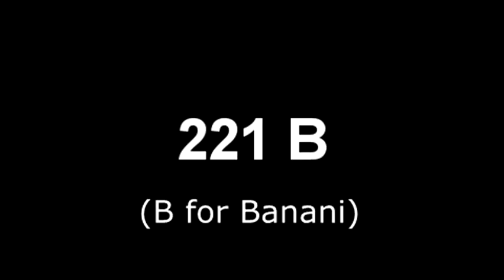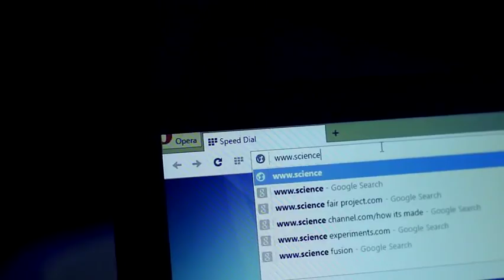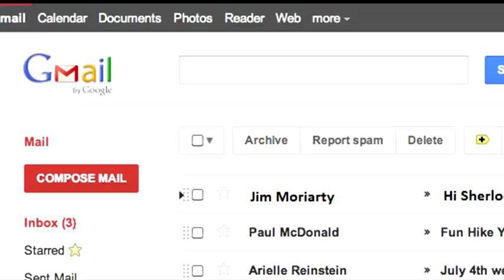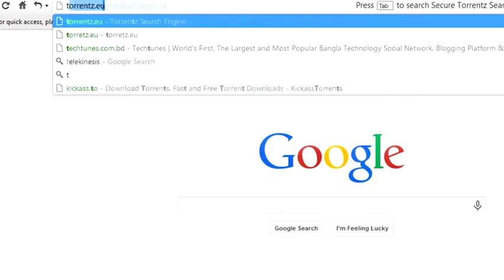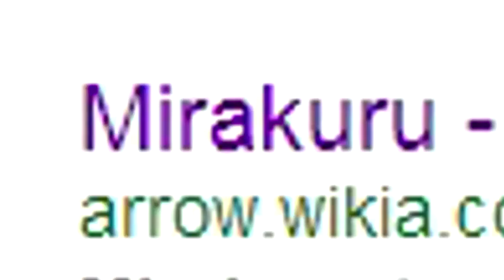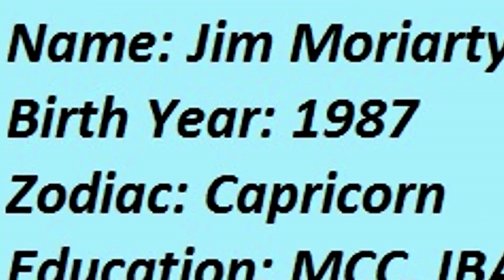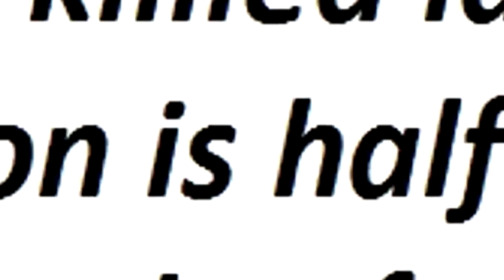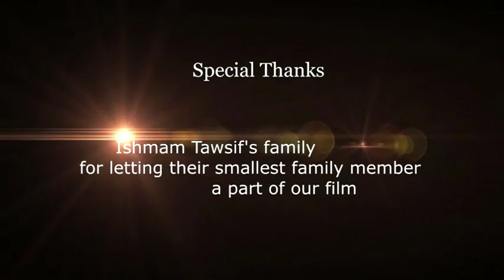Master of Minds: Vengeance is Justice (An action drama by cadets of Mirzapur Cadet College)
This film depicts the story of two people who stand together against the evil of their society to seek justice and vengeance. Produced by:  two non-profit groups called "Lubdhak Production House" by doctors graduated from Dhaka Medical College and "Lights Out Theatre" by cadets of Mirzapur Cadet College. Hope you'll enjoy it.